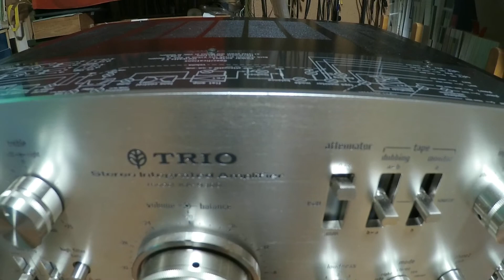TRIO KA-9300＋YAMAHA NS-1000M で聴く It Must Have Been Love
Roxette  It Must Have Been Love

DAC Pioneer U-05   player foobar2000